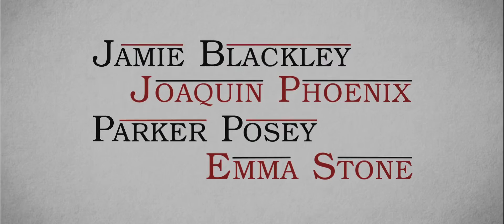Mantıksız Adam | Irrational Man (2015) | Fragman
Yönetmen:  Woody Allen
Oyuncular:  Joaquin Phoenix, Emma Stone, Parker Posey

Woody Allen'ın yeni filmi, küçük bir kasabanın küçük bir kampüsünde felsefe profesörlüğü yapan ve orta yaş bunalımı dahil pek çok krizi üst üste yaşayan bir adamın hayatını değiştirme çabasını perdeye taşıyor. Profesörün ilk hedefi ise kendisinden yaşça küçük öğrencisi ile yakınlaşmak oluyor.